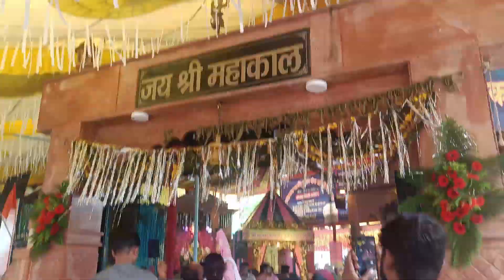🚩🕉️mahakaal mandir pataleshwar Chhindwara 🛕🚩🚩// vlog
aj ham apko pataleshwar mahakal mandir ghumane le Jane bale hai to aj ke ish Vlog me savan sombar ke din baba mahakal ke darshan ke liye ham log ja rahe hai

ujjain mahakal chhindwara news accident chhindwara latest news chhindwara today news chhindwara news today hindi chhindwara news hindi Mahadev mandir  Manoj dey vlogs manoj dey jyoti shree